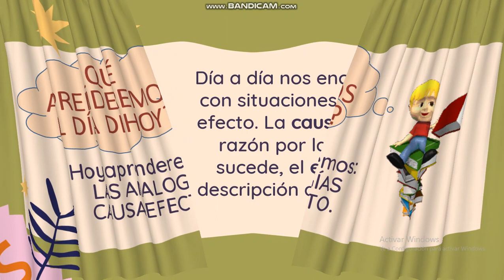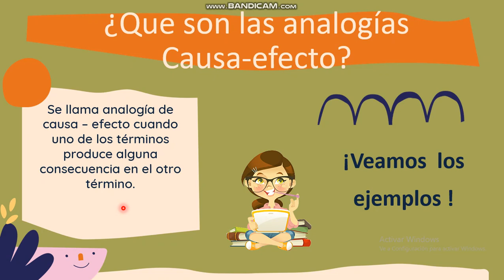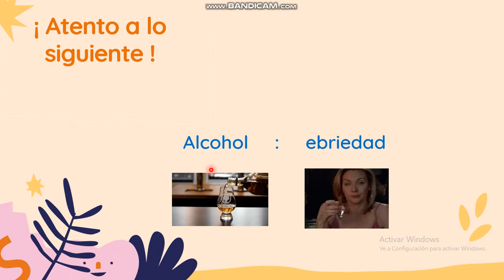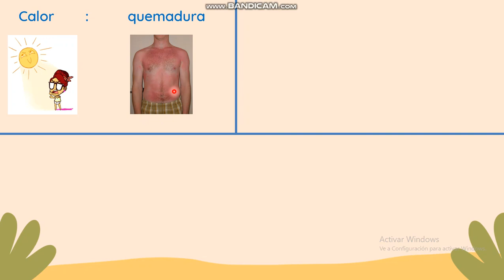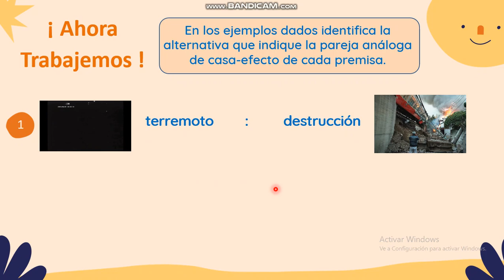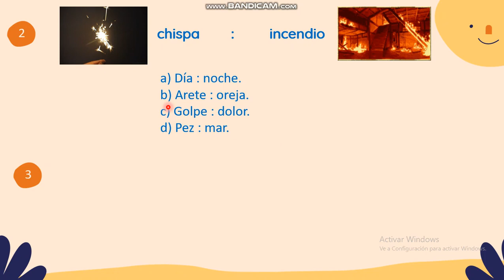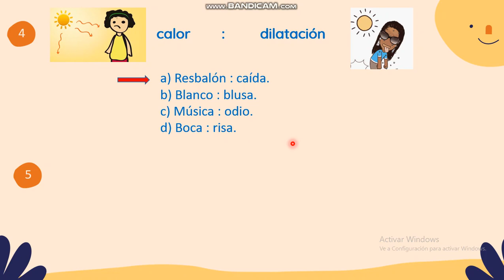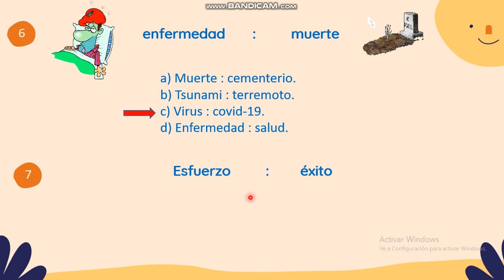ANALOGÍA CAUSA EFECTO